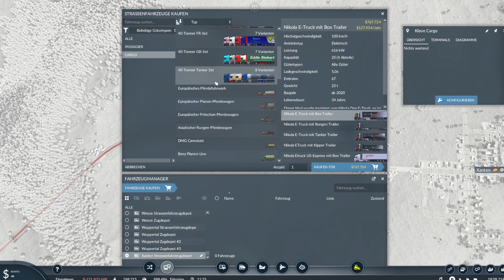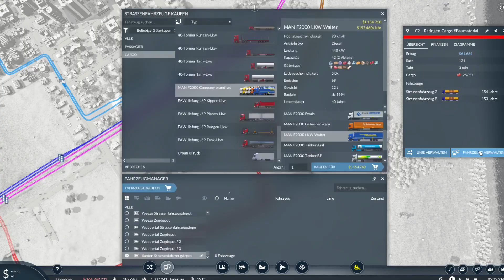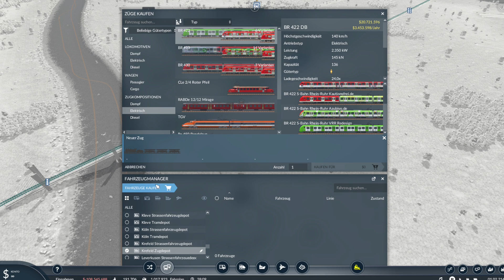Transport Fever 2 #42 wichtige S-Bahn Verbindung über den Fluss (Let´s play/deutsch)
In der heutigen Folge von Transport Fever 2 stelle ich Euch erstmal mein großes Autobahn-Projekt vor, was ich offline zu ende gebaut habe. Dadurch kann man jetzt erstmals von Köln, der einen Ecke der Map bis nach Kleve in die andere Ecke der Map über die Autobahn reisen. In der weiteren Folge kümmern wir uns dann u.a. um eine wichtige S-Bahn Verbindung die nicht über den großen Teich sondern über den großen Fluss führt ;)

Seid wieder mit dabei, ich freu mich auf Euch ! :))